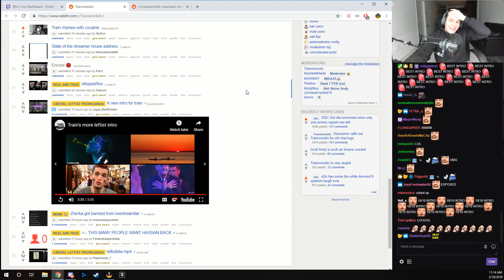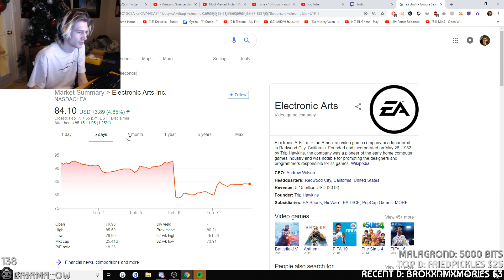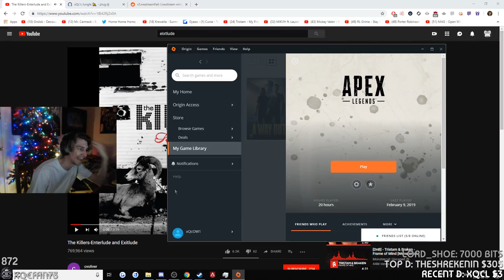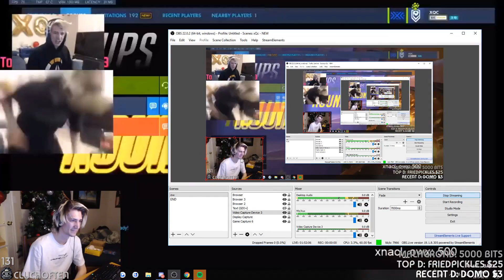XQC Desk Smash Song | Greek Rage | Asmongold Scale | Pepega Clips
Some of the best clips from your favorite pepega streamers!

This is a new channel I created with the purpose of uploading clips from the best community on twitch, the pepega's. OMEGALUL